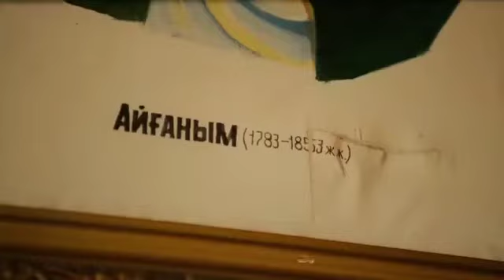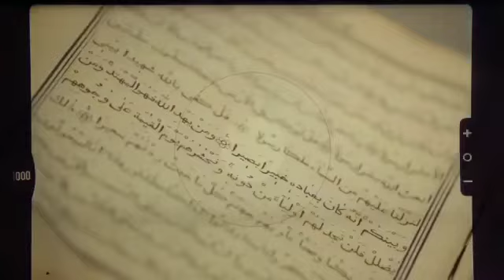Популяризация историко-культурного наследия и сакральных мест Казахстана.